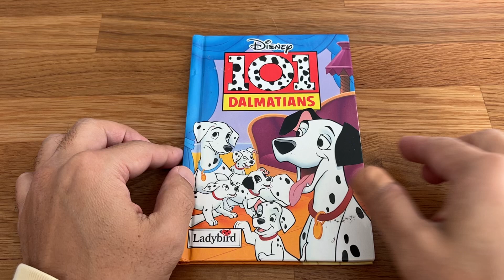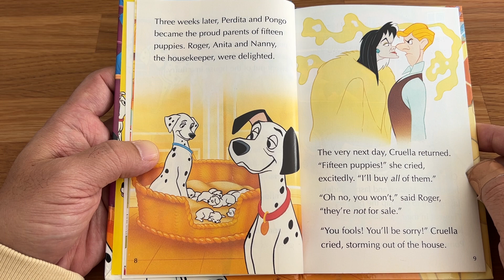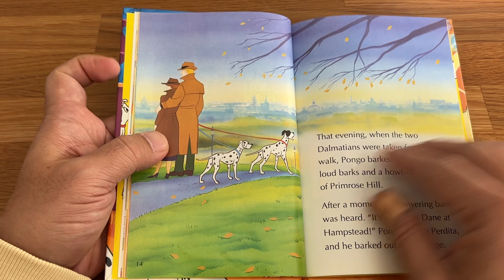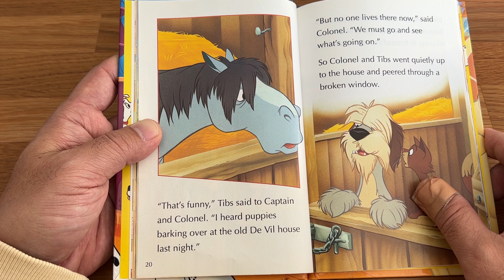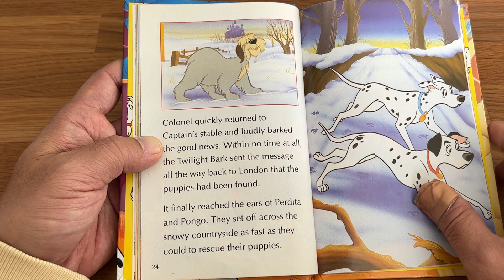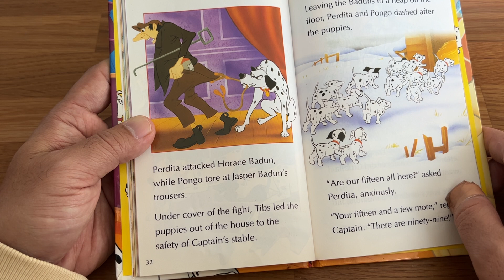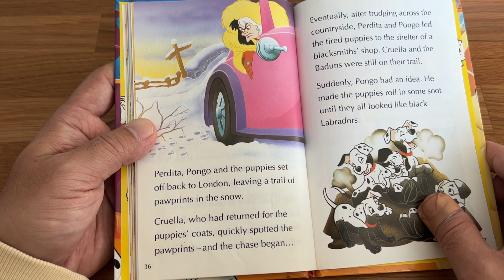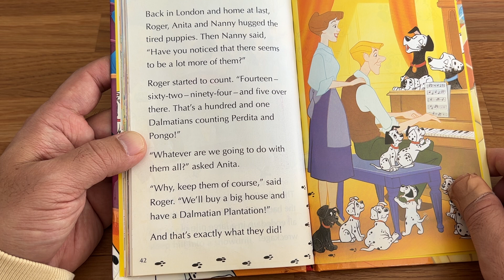Disney 101 Dalmatians picture book read aloud